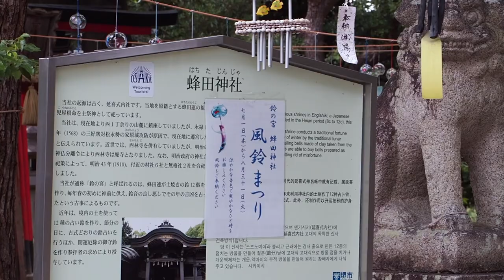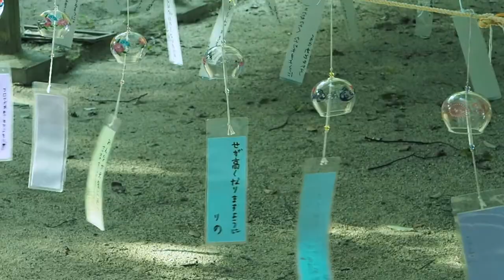風鈴まつり：鈴の宮 蜂田神社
毎年夏、「風鈴まつり」が開催されます。子供たちや氏子の方々が短冊に夢や願いなど、それぞれの想いを書いた風鈴が奉納される祭事です。開催期間中は、1000個を超える風鈴が神社境内で涼しげな音色を奏でます。
OMD-EM1mark2